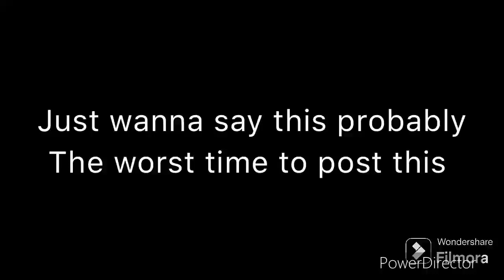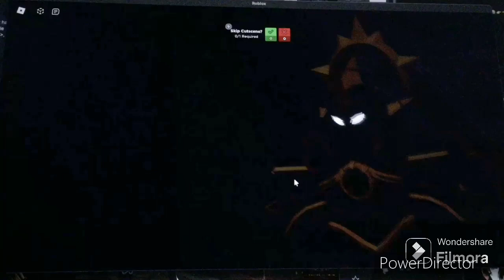TDS | Solo Act 2